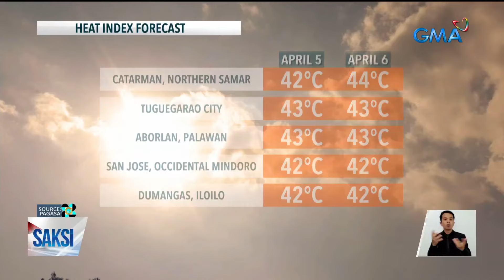LPA, namataan sa PAR | Saksi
Isang low pressure area ang mino-monitor sa labas ng Philippine Area of Responsibility. Huli itong namataan 770 kilometers south-east ng General Santos City.